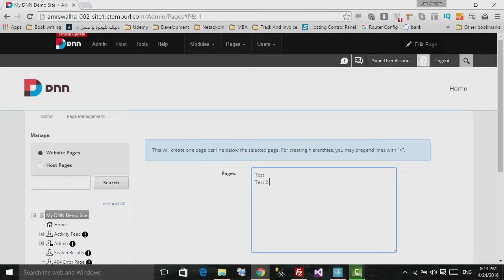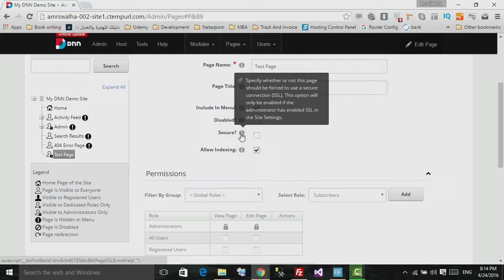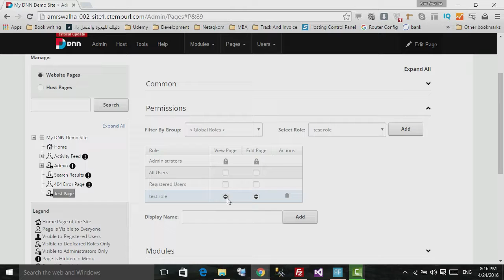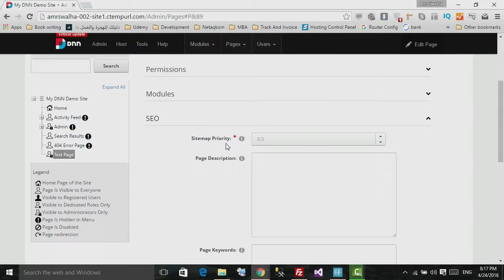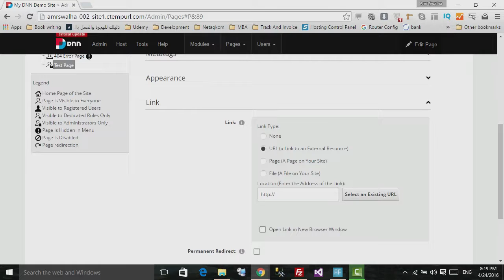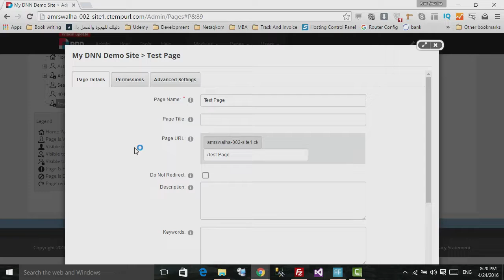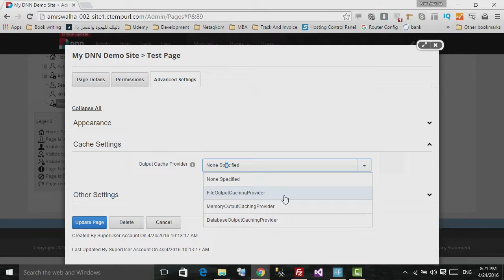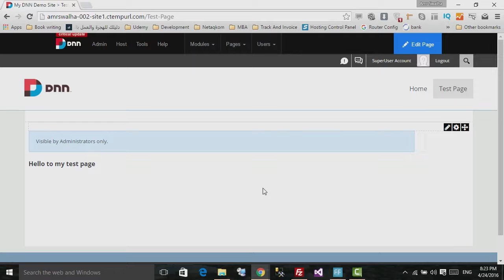DNN Site Administration - Managing Website Pages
Hello and welcome to this lecture. In this lecture, you will see how you can work with dnn website pages.  See how you can add pages to dnn, edit page permission in dnn, edit page modules in dnn, edit page appearance in dnn.